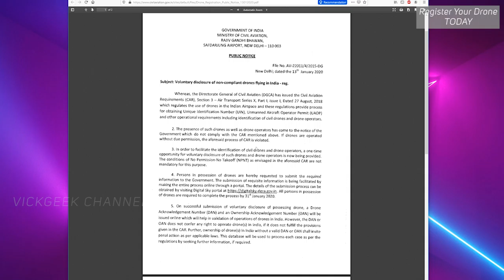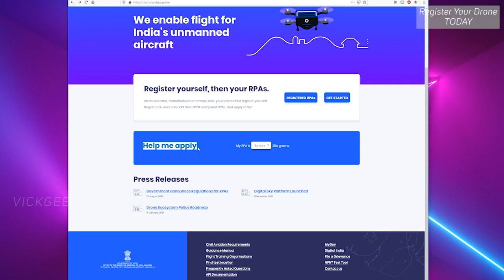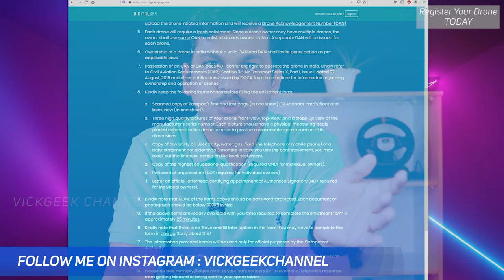Drones in India Do's and Dont's Regulations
Hey guys, flying drones in india now will require you to follow rules and regulations. Drones in India it's do's and dont's is explained in the video. If you are a drone owner no matter what type of drone it it including a Toy, you will have to register it on the website.

Make sure to register your drones before Jan 31, 2020.

1. Drone registration public notice

3. Drones in India - Do's and Dont's

4.

Hope this video was informative and helped you register it.